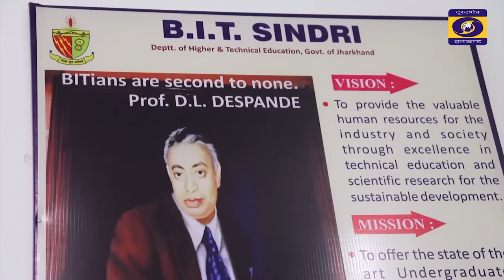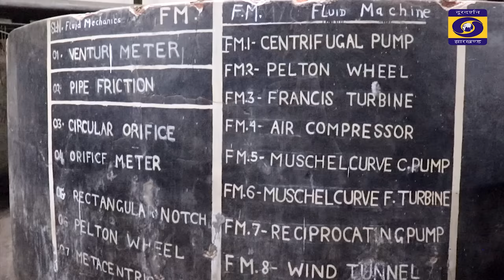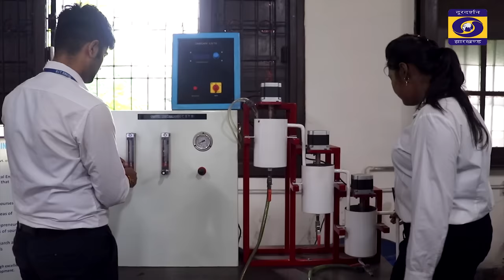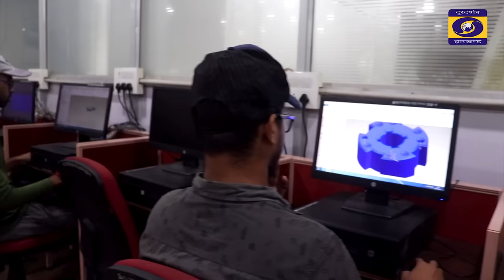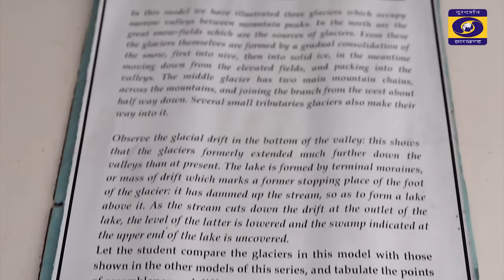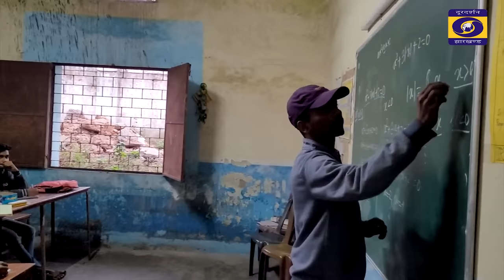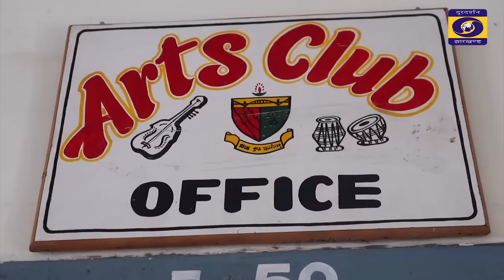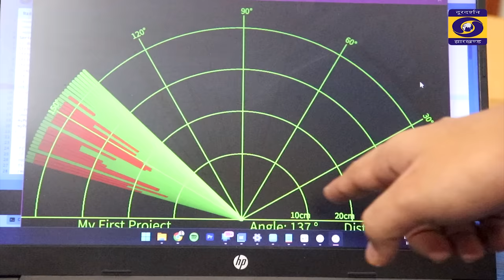DOCUMENTARY- BIT SINDRI DHANBAD